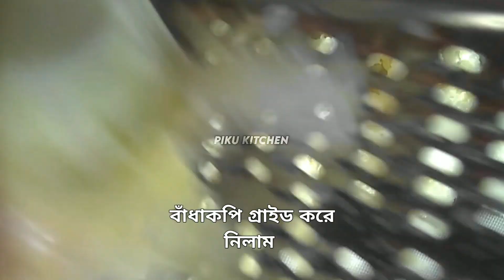চিংড়ি মাছের মুইঠ্যা !